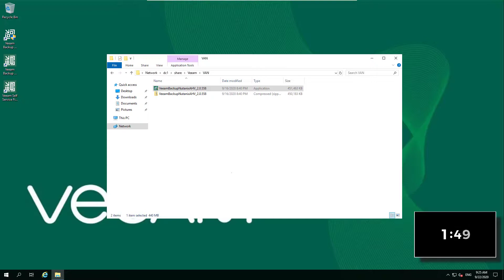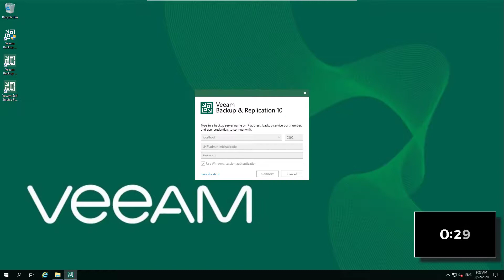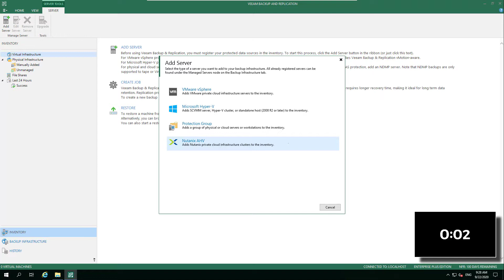2MinTuesday - Nutanix AHV Veeam Plugin Installation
The 2MinTues series is aimed at showing something short and sharp in a video format to help the wider community.